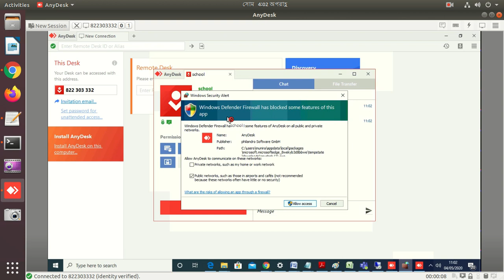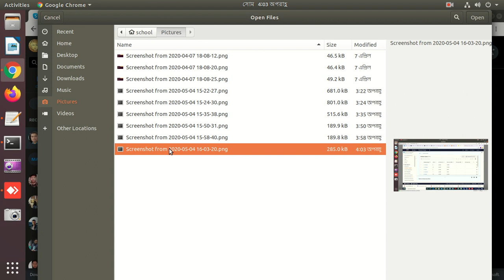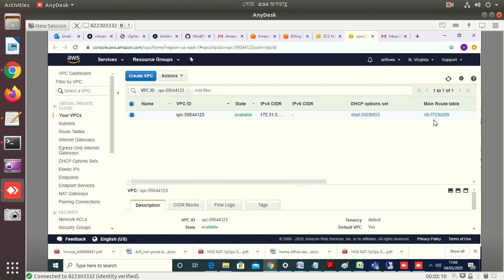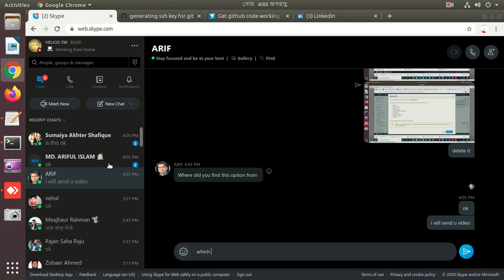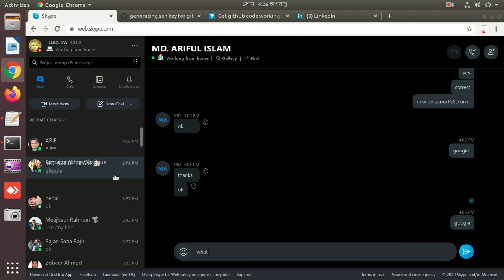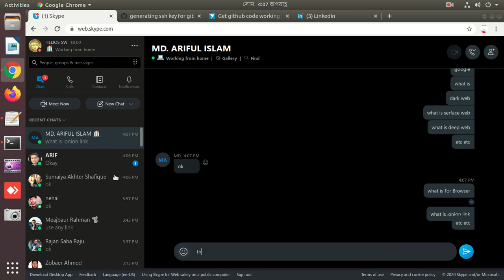Work From Home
We’re on a mission to empower Linux freelancing training around the globe to earn money from home !!

We’re working hard to build Linux freelancer community through cutting edge open source technology !!

NB: Members must have Ubuntu Desktop Linux to join with us.